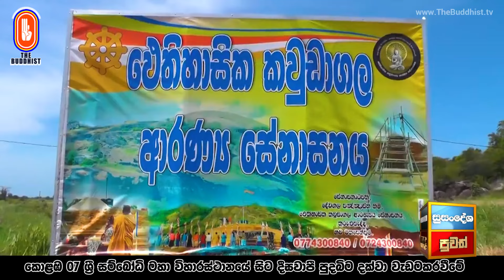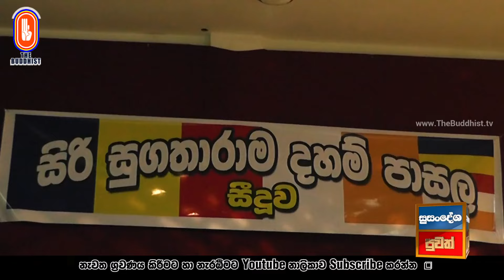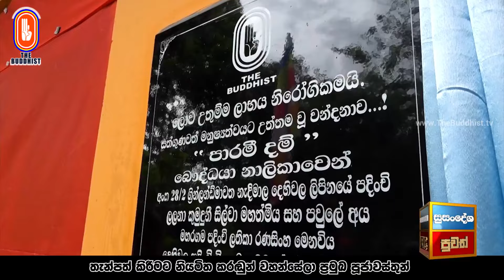Susandesha News | 2024-07-02 | 8.30 PM | සුසංදේශ පුවත් විකාශ